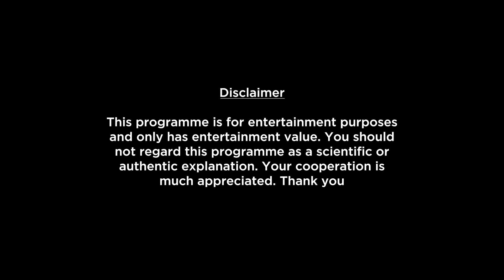Taurus Weekly Horoscopes Video For 13th March 2023 - Hindi | Preview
Here is your 13th March Weekly Horoscope. In this video we will be covering your health, education, romance, relationship, career, job, profession and conclusion within this Weekly Forecast. Please note that this horoscope video is based on your Moon Sign.